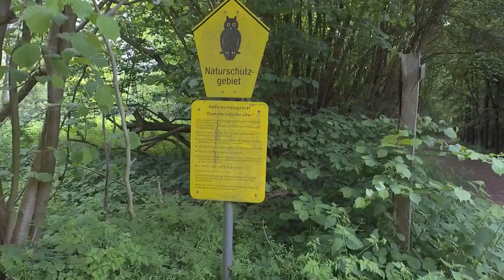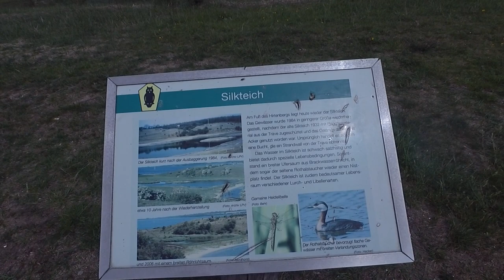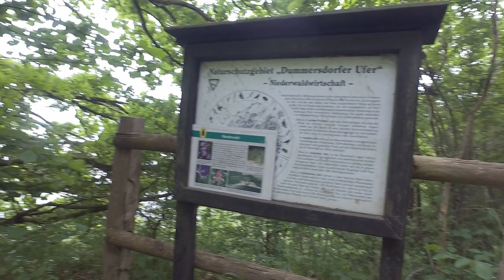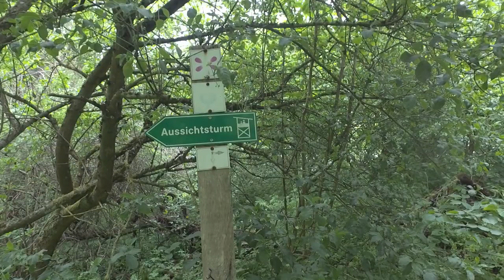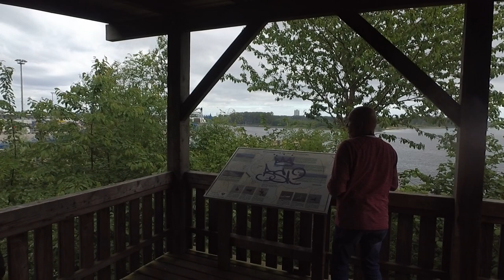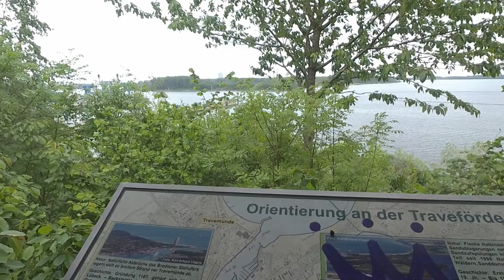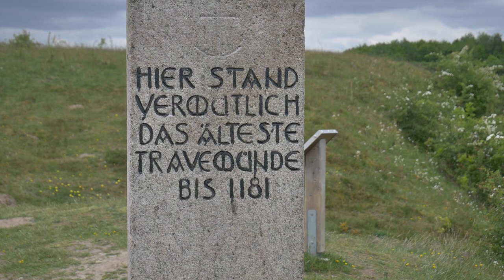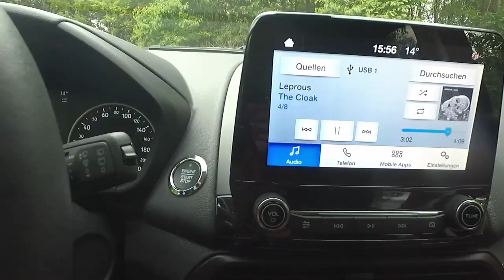Wandern an der Trave. Das wird nichts.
Hi Freunde,
ich war mal mit meinem Gimbal unterwegs um es endlich mal zu testen.
Ein bisschen wandern . Hier nun das Ergebnis von der Trave.
Seid dabei und habt ein wenig

Hier ein paar Infos:

Kaufst Du darüber etwas, wird der registrierte Partner am Umsatz beteiligt. Natürlich ohne Mehrkosten für Dich!